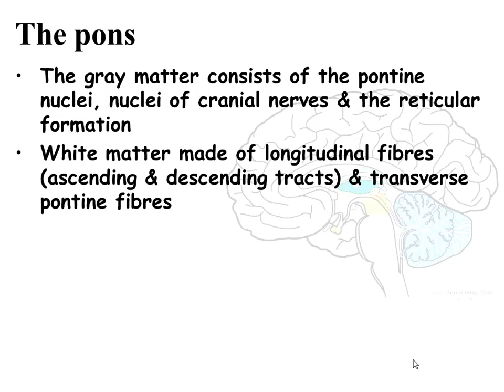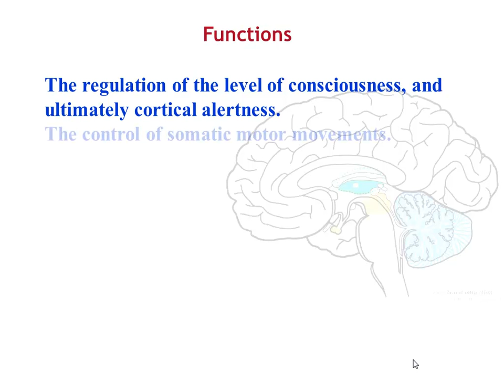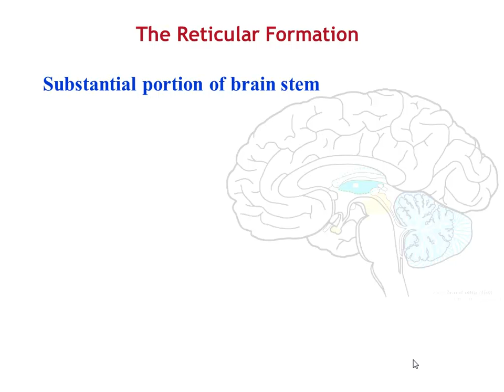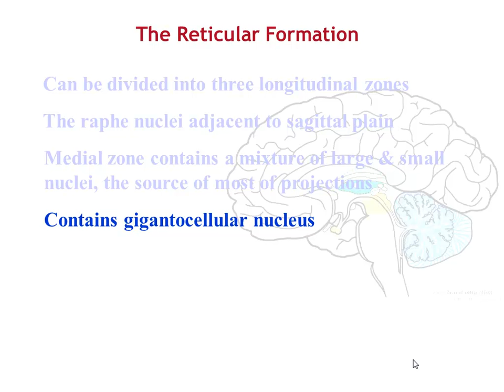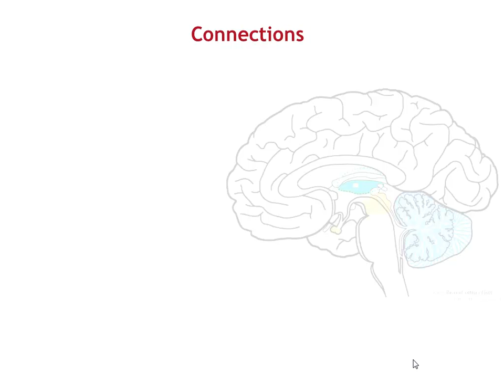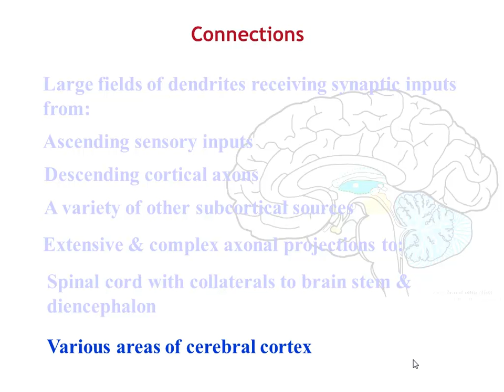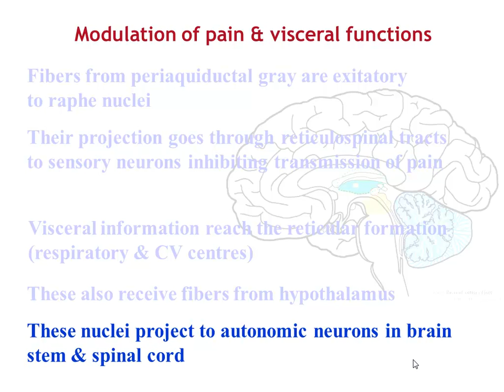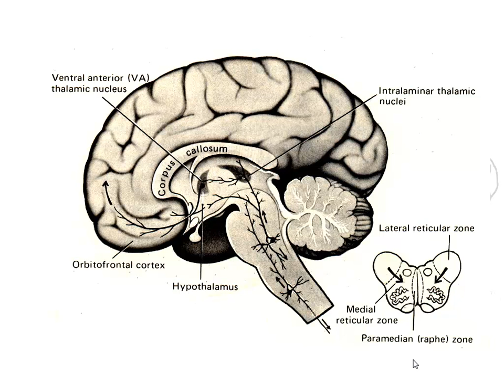NS L49 The reticular formation